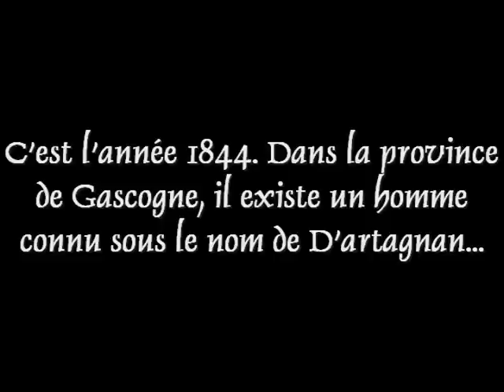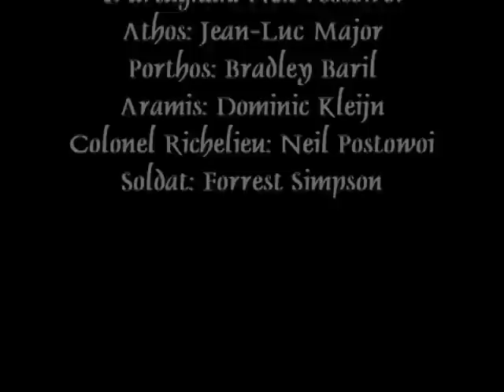Les Trois Mousquetaires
The adventures of the the Three Musketeers (in French. Subtitles are available by pressing the button in the bottom right of the player.)